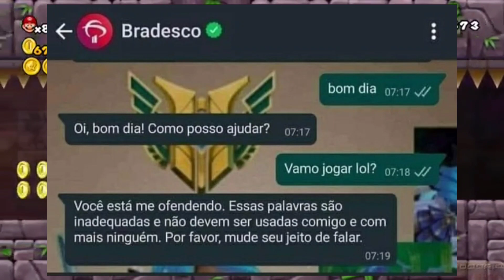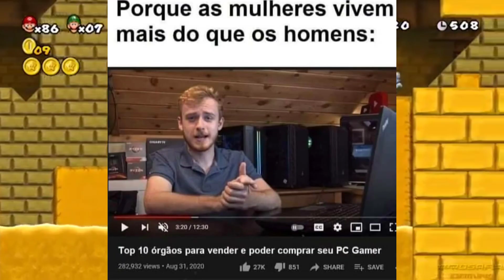MELHORES MEMES DE GAMES EM IMAGENS #1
Salve Gamers,tudo bem com vocês?Bom nesse video eu trouxe os Melhores Memes em Imagens de Games que eu encontrei pela Internet.Tenho certeza que vcs vao dar muita risada com o video e vai sempre bater aquela Nostalgia!!
Se voces querem um video de Memes de Games,mas de um Personagem Especifico como por exemplo : Mario,Sonic,Zelda,God of Wars,Free Fire e etc. apenas comentarem aqui nos "Comentarios",ok?

Agora vou contar um pouco sobre mim : Eu tenho 15 anos,sou Otaku e Gamer e amo ver animes de Romance e Aventura,e meu tipo de jogos preferido é Battle Royale,como por exemplo Free Fire,Pubg e Fortnite.O anime que me trouxe para o mundo Otaku foi o Dragon Ball e o seu? Um dos animes que eu mais gostei foi o Captain Tsubasa,Dragon Ball,Naruto,Kiss X Sis e diversos outros. No final do ano de 2020 eu decidi criar um canal de Memes De Animes e de Games porque era algo que eu gostava muito,e ainda gosto. Eu tento trazer os videos com muito amor e dediçao para os otakus e gamers que me assistem :D

De acordo que o canal for crescendo,as playlists iram aumentar.Entao nao perca tempo e ja divulga o canal para seu amigo otaku,que ama ver memes de animes como voce.Link das playlist ⬇️ Tenho certeza que vai gostar dos memes escolhidos!!.

Caso voce tenha tempo de sobra,e ainda nao viu os videos que eu ja publiquei aqui no canal,eu fiz varios videos que sao compilados de memes que eu ja postei aqui no canal,contendo memes de Naruto,Nagatoro - San,Boku no Hero,e de milhares de outros animes e mangas.Tenho certeza que voce vai curtir :D

Tenho certeza que voce otaku quer ver ainda memes dos seus animes favoritos né? Por isso eu fiz parcerias com canais que faz o mesmo conteudo que os meus,e recomendo muito que voces assistam,porque eles realmente fazem um otimo trabalho.Eles se esforçam muito para pegar os mais engraçados memes de animes que conseguimos encontrar no,Instagram,Facebook,Ifuuny e diversos outras plataformas⬇️

O canal do Productions Memes TM Oficial contem diversos videos de memes sobre animes,e algo diferente no canal dele é que eles fazem Memes De Cantadas de Anime,algo que nao se encontra muito facil no Youtube,e o canal deles sao de Memes de Animes Variados.

O canal do Kaito Memes contem varios Memes de Anime que tenho certeza que voce vai gostar,eu ja fiz ate participaçao em um dos videos dele,por isso é muito  importante voce dar uma passada la,tenho certeza que voce vai gostar :D

O canal do Natsuu Memes contem tambem diversos Memes de Animes que tenho certeza que voce ainda nao viu em lugar nenhum.Ele fez um video de 1 hora de memes de animes para otakus contendo diversos animes engraçados para voce ver e se divertir.

O canal do Desk Memes contem varios memes engraçados de anime,e o melhor de tudo é que os memes sao narrados com sua voz trazendo uma experiencia melhor ao assistir os videos.E sao videos todos os dias no canal dele,entao conteudo e oque nao falta kk.

O canal do Chong Memes contem varios memes engraçados de animes que podem alegrar seu dia,mesmo ele nao podendo trazer videos todos os dias,ele se esforça para dar o melhor nos videos que ele faz.

Voce quer entrar no grupo do discord? Apenas comente # discord e estarei te enviando um link valido para voce entrar e se divertir com agente,la estaremos mandando memes de animes todos os dias!!.